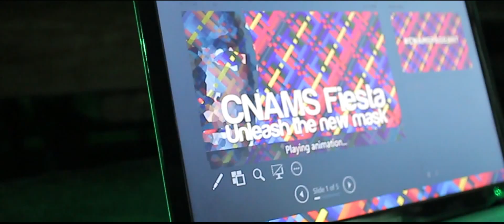CNAMS Pageant 2013 Short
Was planning to make a full video from the pageant. But due to lack of time, bad footage, etc, I wasn't able to finish this project. So I turned it into a short.

I really really had bad, shaky footage and it was just me doing the photo and video. Oh well, till the next time.